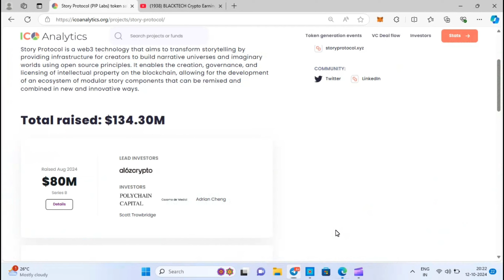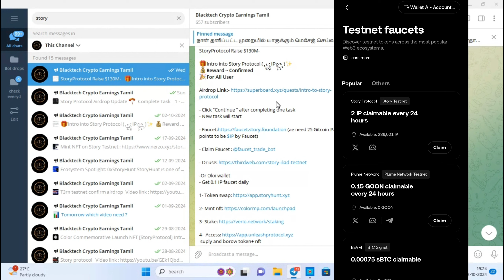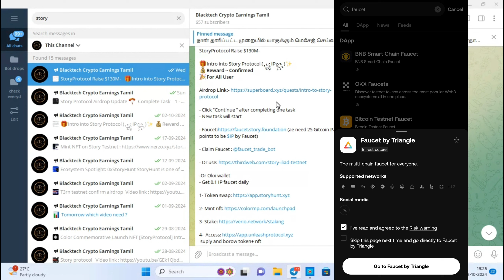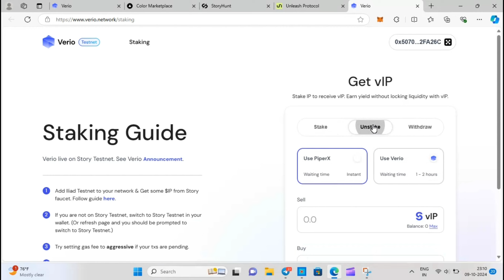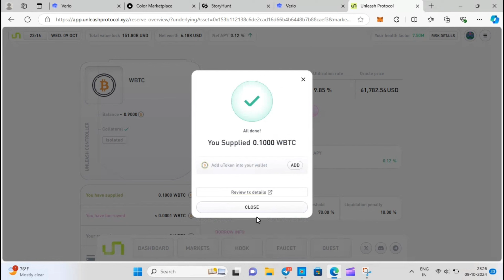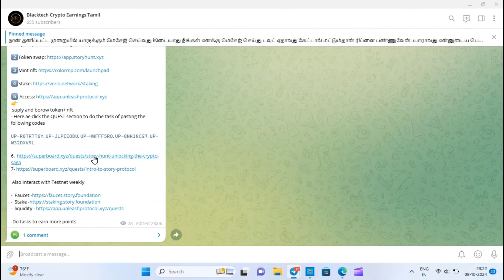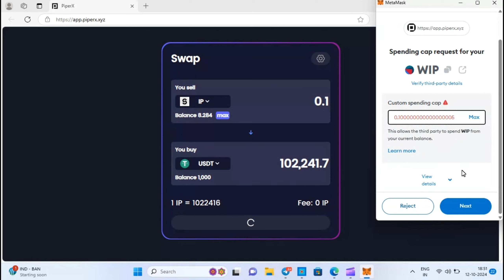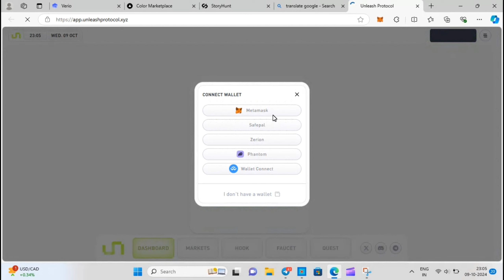Story protocol testnet airdrop | unleash protocol airdrop | How to claim story faucet